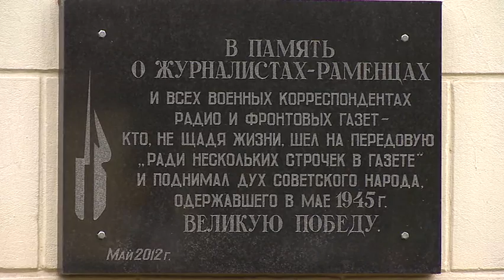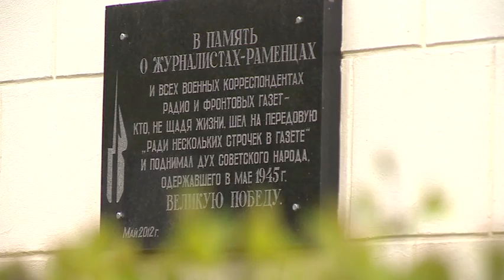Бойцы "невидимого" фронта.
Бойцов "невидимого" фронта, вдохновляющих русский народ на победу над жесточайшим врагом, вспоминали 5 мая на митинге памяти журналистов. Встреча прошла у здания Раменского информагентства. В мероприятие приняли участие сотрудники Раменских СМИ, председатель Союза журналистов Подмосковья Наталья Чернышова, заместитель председателя Совета депутатов г.п. Раменское Нина Широкова и воспитанники кадетского корпуса 21-ой Раменской школы.